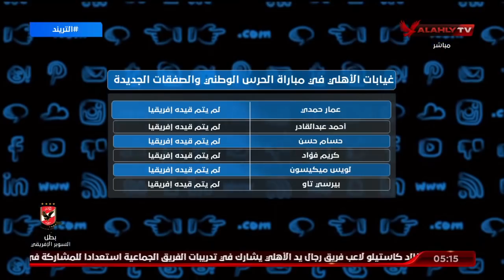أمير هشام : آداء الأهلي لم يكن جيدًا ولكن المبالغة في الانتقاد تؤدي إلى نتائج سلبية | التريند